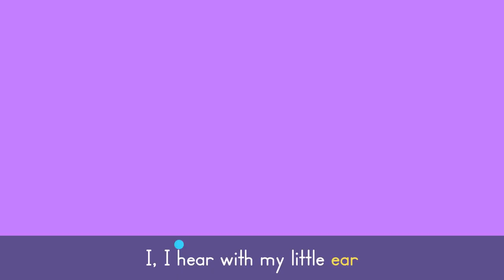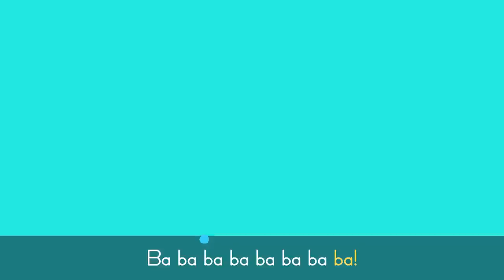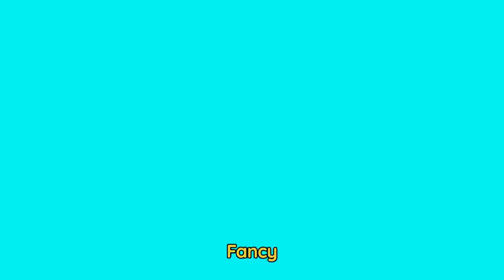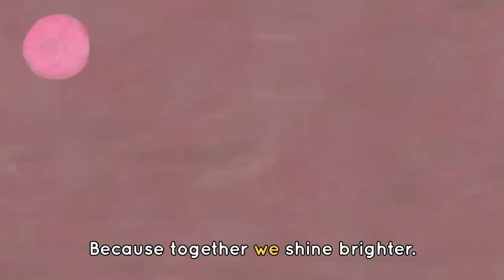Rainbow Party 🌈🦄 Colors Songs for Kids | Lingokids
| Endless hours of Lingokids music and songs for kids here ➽ | Get the Lingokids app and start the Playlearning™ adventure! (iOS & Android) ➽

Let’s add a splash of color to the world! This playlist of songs and videos for kids is all about colors rhythm and creativity. From songs about carnival to music about magical adventures there’s a little something for everyone. Ignite imagination and sing along with the Lingokids' friends.

In this 'Colors songs for kids' compilation:
00:00 🌈🦄 My Unicorn song
02:17 🌈🌏 The World is Coming Alive
05:20 🌈🐝 Bees Buzz
07:05 🌈🎠 Carnival song
09:18 🌈🤖 Don't Stop Baby Bot! Dance
11:31 🌈🗓️ Days of the Week!
13:21 🌈🎩 Get me a Hat
14:57 🌈🚣‍♀️ Row Row Row your Boat
16:50 🌈⭐ Twinkle Twinkle Little Star
18:45 🌈🐯 Cowy's Tiger
20:47 🌈🎙️ Rhyme Time Song
22:26 🌈🥚 Eggs Hunt
24:27 🌈 💻 Code Masters
26:41 🌈🐲 Dragon Hunt
28:52 🌈🥶 Freeze